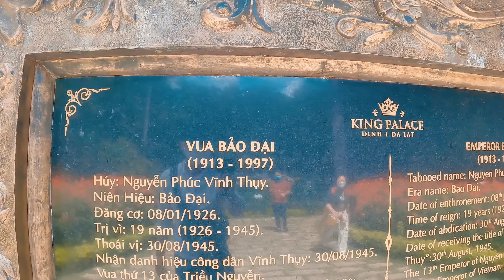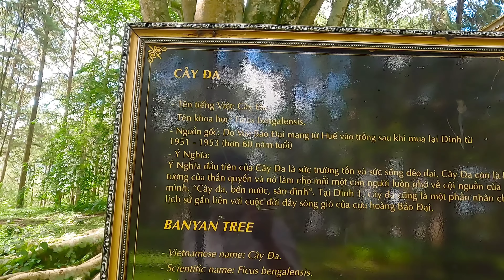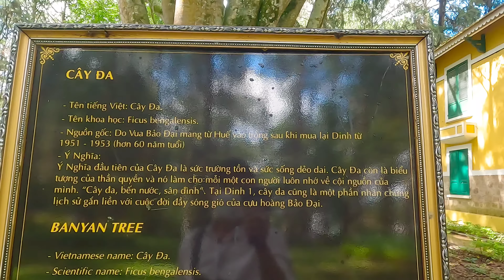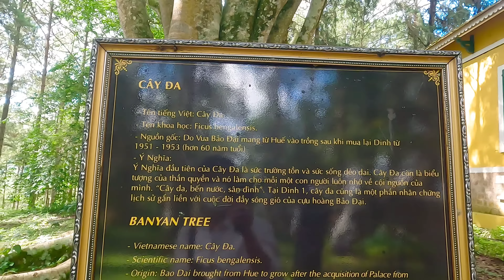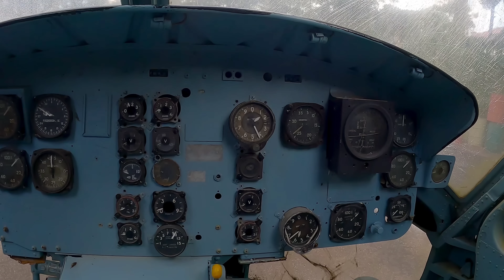Số phận thăng trầm và những bí ẩn ở dinh 1 Bảo Đại Đà Lạt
Xin chào cô chú, anh chị và các bạn, cám ơn quý vị đã xem video và luôn đồng hành theo giỏi ủng hộ kênh Đà Lạt ngày nay. Xin kính chúc quý vị dồi dào sức khỏe hạnh phúc thành công và an vui trong cuộc sống.
   Kênh Đà Lạt ngày nay luôn tạo ra những video mới mẻ sáng tạo để tạo nên một bức tranh muôn màu đa dạng về cuộc sống và du lịch Đà Lạt. Cập nhật tin tức tình hình, cảnh quan thiên nhiên, con người của Đà Lạt để phục vụ quý khán giả thân yêu trong và ngoài nước.
  Số phận thăng trầm va bí ẩn của dinh 1 Bảo Đại, liệu cô gái ngủ quên trong rừng năm xưa được đánh thức giờ có tiếp tục "ngủ" lại hay không?